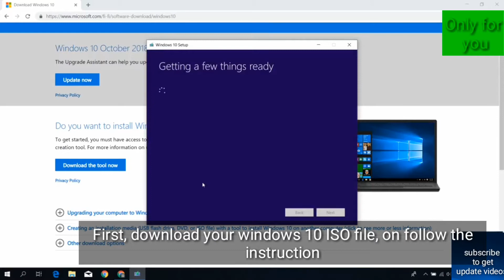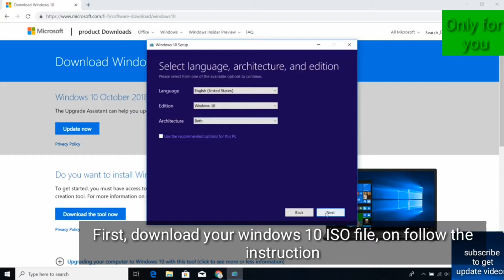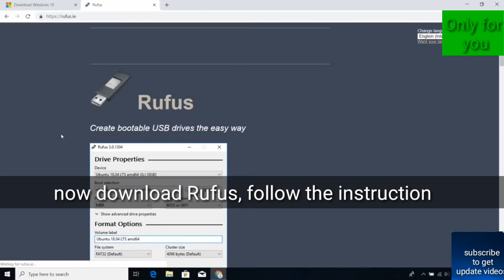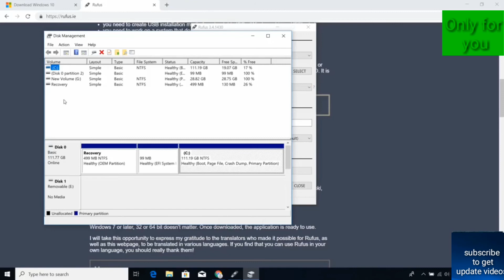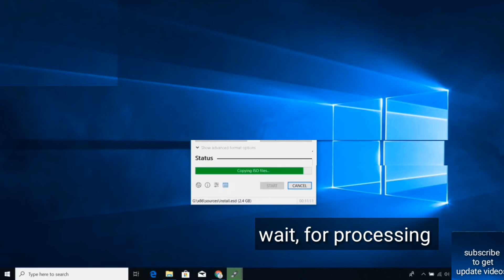How to Create bootable USB for windows 10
This video shows How to  download windows 10 and make a bootable usb flash drive for installing windows 10.
Simply, you follow my video instruction for making a bootable flash drive for windows 10.